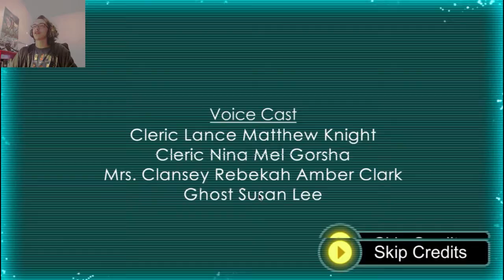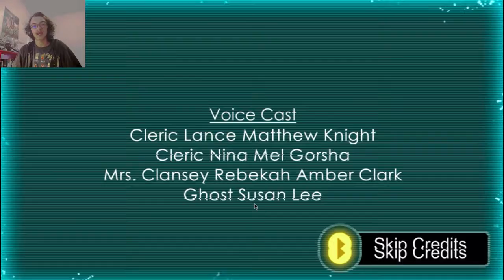Paramedium: A Noise in the Attic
Short, but fun!!
Sorry there was no video on Tuesday. It just refused to record properly..
My links:
DeviantArt: ZacharyBuilds.deviantart.com
Paramedium: A Noise in the Attic OST